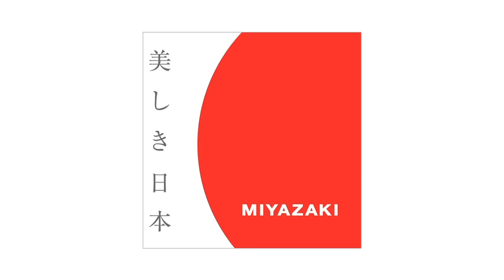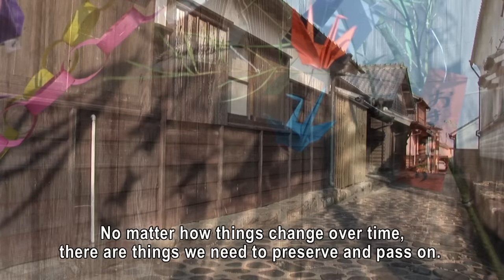[Beautiful Japan]Miyazaki prefecture,Mimitsu area”Best trip in Japan ever”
Directed by Naomi Kawase
Mimitsu, Miyazaki prefecture is well known to Japanese as the place where the first Japanese Emperor, ”Jinmu Tenno,“ started his conquest to the East.
The local people helped his conquest to make their country better. Japanese faith and determination still exist here.

Japanese people believe Miyazaki prefecture was the first place where Japanese gods came down. Watch this video and enjoy beautiful Miyazaki,full of myths and legends.